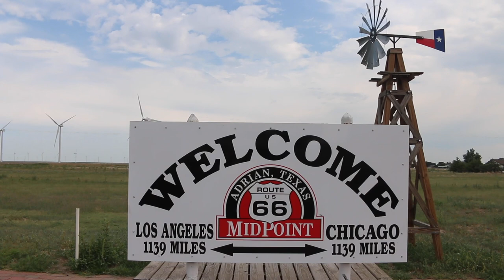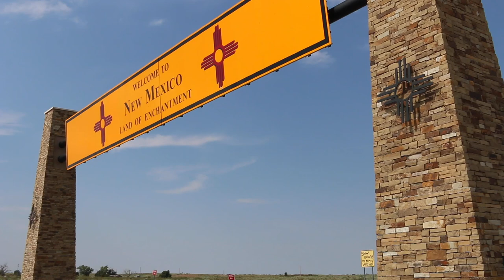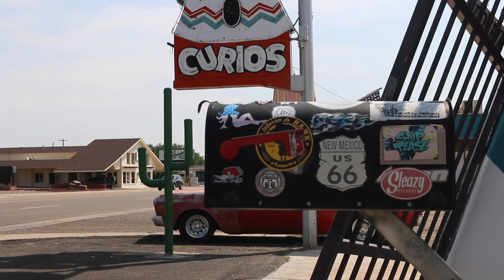Viaje Ruta 66 🌎- De Amarillo a Santa Fe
Etapa 4 de nuestro recorrido por la Ruta 66, en esta ocasión comenzamos en Amarillo y dormimos en Santa Fe. En total hacemos 500 kilómetros con las correspondientes paradas para descubrir más sobre la Ruta 66. Lo primero que hacemos es visitar uno de los lugares más esperpénticos de la ruta, el Cadillac Ranch. Disfrutamos de este arte en forma de coches clavados en la tierra para posteriormente seguir viendo más de la Ruta 66.
Las visitas que hicimos en esta parte de la Ruta 66 fueron las siguientes:

Cadillac Ranch
Legs of Amarillo
Estatua Tex Randall
Adrian
Midpoint
Cartel Welcome New Mexico
Tucumcari
Tee Pee Curious
Blue swallow Motel
Santa Rosa
Restaurante Route 66
Blue Hole
Santa Fe

Santa Fe es un bonito pueblo de apariencia colonial hispana muy bien cuidado.

Si quieres más información puedes leer este artículo dónde os contamos lo más importante de Chicago: